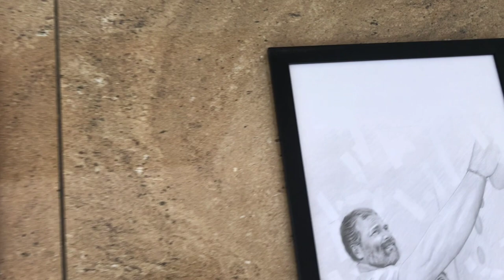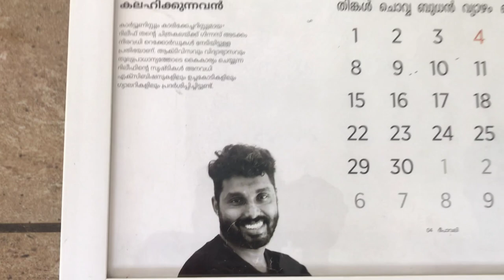Solidarity with Rahul Gandhi (राहुल गांधी के साथ एकजुटता)| രാഹുൽ ഗാന്ധിക്ക് ഐക്യദാർഢ്യം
Solidarity with Rahul Gandhi

Rahul Gandhi 👇

राहुल गांधी (जन्म:19 जून 1970) एक भारतीय राजनीतिज्ञ और भारतीय संसद के पूर्व सदस्य हैं, जिन्होंने लोकसभा में अमेठी, उत्तर प्रदेश और वायनाड, केरल के निर्वाचन क्षेत्रों का प्रतिनिधित्व किया। वह मुख्य विपक्षी दल, भारतीय राष्ट्रीय कांग्रेस के सदस्य हैं और 16 दिसंबर 2017 से 3 जुलाई 2019 तक पार्टी के अध्यक्ष भी रहे हैं।[1][2][3] राहुल भारत के प्रसिद्ध गांधी-नेहरू परिवार से हैं।[4] राहुल को 2009 के आम चुनावों में कांग्रेस को मिली बड़ी राजनैतिक जीत का श्रेय दिया गया है। उनकी राजनैतिक रणनीतियों में जमीनी स्तर की सक्रियता पर बल देना, ग्रामीण जनता के साथ गहरे संबंध स्थापित करना और कांग्रेस पार्टी में आंतरिक लोकतंत्र को मजबूत करने की कोशिश करना प्रमुख हैं।

Rahul Gandhi (pronunciation (help·info) Hindi pronunciation: [ˈraːɦʊl ˈɡaːn̪d̪ʱi]; born 19 June 1970) is an Indian politician and a former member of the Indian Parliament, who represented the constituencies of Amethi, Uttar Pradesh and Wayanad, Kerala in the Lok Sabha. He is a member of the main opposition party, the Indian National Congress and was the party president from December 2017 to July 2019. He is the chairperson of the Indian Youth Congress, the National Students Union of India and a trustee of the Rajiv Gandhi Foundation and Rajiv Gandhi Charitable Trust. On 23 March 2023, he was convicted and sentenced to two years imprisonment by a court in Gujarat for statements in a 2019 speech made against the Prime Minister Narendra Modi on defamation allegations related to his surname;[1][2] the conviction resulted in his disqualification from the Parliament

ഒരു ഇന്ത്യൻ രാഷ്ട്രീയ നേതാവാണ് രാഹുൽ ഗാന്ധി. 1970 ജൂൺ 19-ന് മുൻ പ്രധാനമന്ത്രി രാജീവ് ഗാന്ധിയുടേയും കോൺഗ്രസ് പ്രസിഡന്റ് സോണിയാ ഗാന്ധിയുടേയും മകനായി ജനിച്ച ഇദ്ദേഹം 2 വർഷത്തോളം ഇന്ത്യൻ നാഷണൽ കോൺഗ്രസ്ന്റെ പ്രസിഡന്റായിരുന്നു. പ്രശ്സ്തമായ നെഹ്രു-ഗാന്ധി കുടുംബത്തിൽ നിന്നുള്ള രാഹുൽ തന്റെ ബാല്യത്തിൽ സുരക്ഷാകാരണങ്ങളാൽ  നിരന്തരം  സ്കൂളുകൾ മാറേണ്ടി വന്നിരുന്നു. വിദേശത്തു നിന്നും പഠനം കഴിച്ച രാഹുൽ റൗൾ വിൻസി എന്ന അപരനാമത്തിലാണ് അറിയപെട്ടിരുന്നത്.റോളിൻസ്, കേംബ്രിഡ്ജ് എന്നീ സർവകലാശാലകളിൽ നിന്ന് അന്താരാഷ്ട്ര ബന്ധങ്ങൾ, വികസനം, എന്നീ വിഷയങ്ങളിൽ ബിരുദം  നേടിയ ഗാന്ധി ആദ്യം ലണ്ടൻ നിലെ ഒരു മാനേജ്മെന്റ് കൺസൾട്ടിങ് സ്ഥാപനമായ മോണിറ്റർ ഗ്രൂപ്പിലും പിന്നീട് മുംബൈയിലെ ബാക്കോപ്സ് എന്ന സ്ഥാപനത്തിലും ജോലി ചെയ്തു.2004 മുതൽ ലോക്‌സഭാ അംഗമായ ഇദ്ദേഹം 2019 വരെ അമേഥി മണ്ഡലത്തെ പ്രതിനിധീകരിച്ചു. 2019 മുതൽ വയനാട് മണ്ഡലത്തെ പ്രതിനിധീകരിക്കുന്നു[ 2017 ഡിസംബറിൽ കോൺഗ്രസിന്റെ പ്രസിഡന്റെ സ്ഥാനം രാഹുൽ ഏറ്റെടുത്തു. 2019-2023 തിൽ ലോകസഭ തിരഞ്ഞെടുപ്പ് തോൽവിയെ തുടർന്ന് രാജിവെച്ചു. രാജീവ് ഗാന്ധി ഫൗണ്ടേഷന്റെയും രാജീവ് ഗാന്ധി ചാരിറ്റബിൾ ട്രസ്റ്റിന്റെയും ട്രസ്റ്റിയായി തുടരുന്നു.

barath jodo yathra 👇

Bharat Jodo Yatra (lit: Unite India March) was a mass movement which was held by the political party Indian National Congress ("the Congress" or INC as short form).Senior Congress leader Rahul Gandhi was orchestrating the movement by encouraging the party cadre and the public to walk from Kanyakumari at the southern tip of India to the union territory of Jammu and Kashmir, a journey of 4,080 kilometres (2,540 miles) over almost 150 days.
According to INC, the movement was intended to unite the country against the "divisive politics"[6] of the Bharatiya Janata Party (BJP)-led Government of India. The Bharat Jodo Yatra movement was launched by Rahul Gandhi and Tamil Nadu chief minister M. K. Stalin;[7] on September 7, 2022. Its main objective was to protest against the politics of "fear, bigotry and prejudice", and the economics of livelihood destruction, increasing unemployment and growing inequality.[8] During the movement, the INC elected a new party president and also won a majority in the 2022 Himachal Pradesh Legislative Assembly election, its first majority it won by itself since 2018.